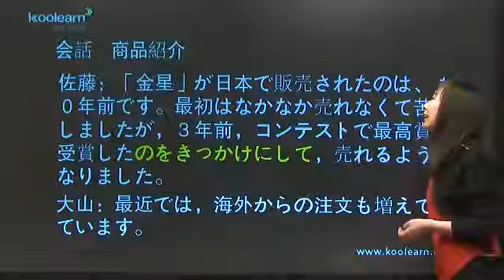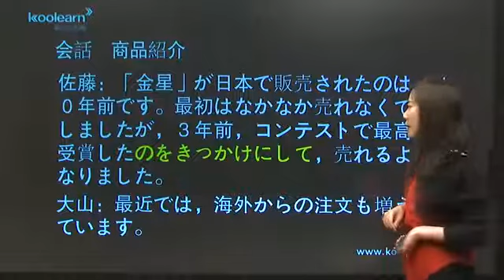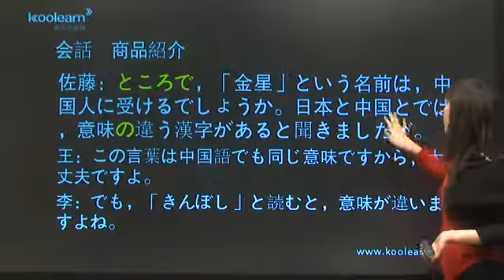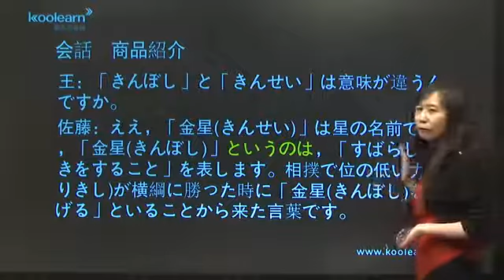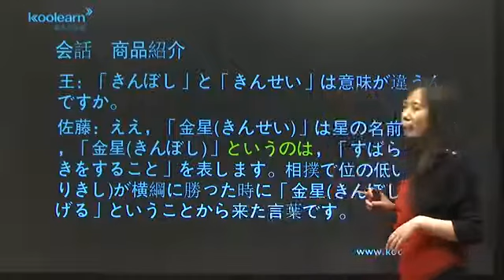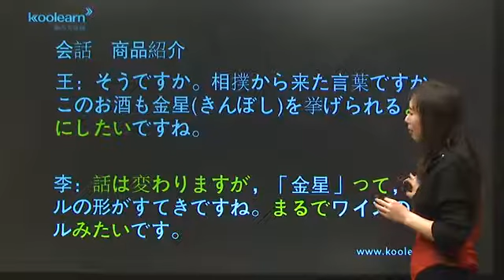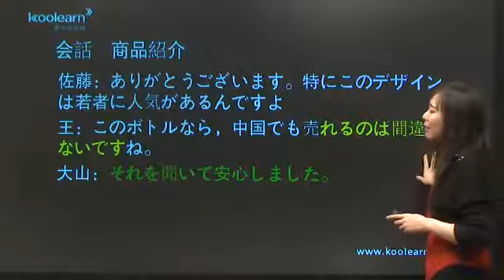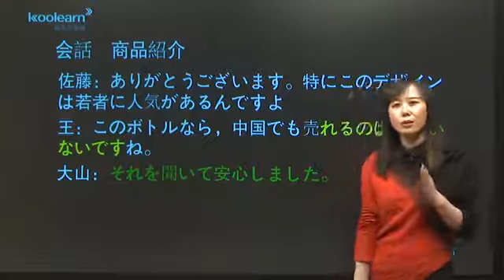5 3 会话